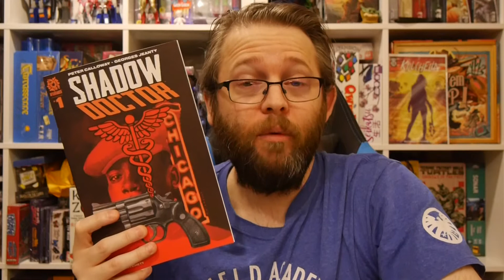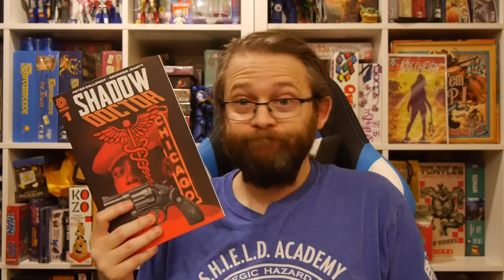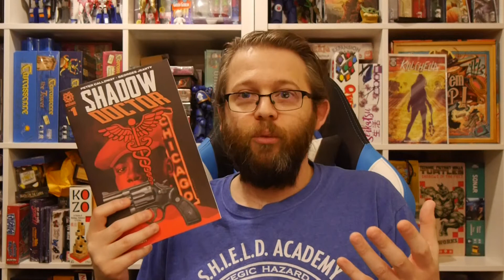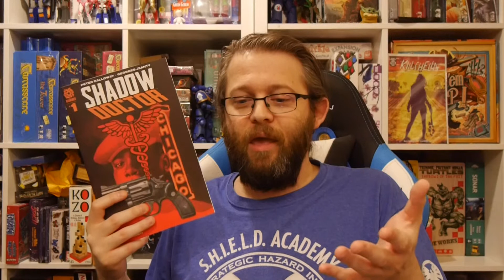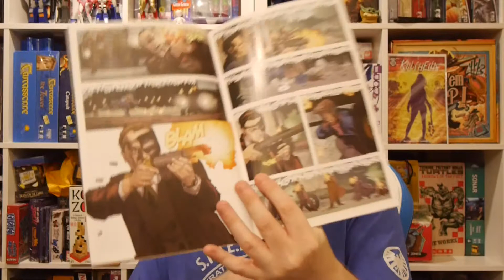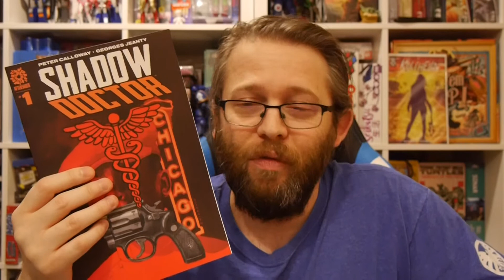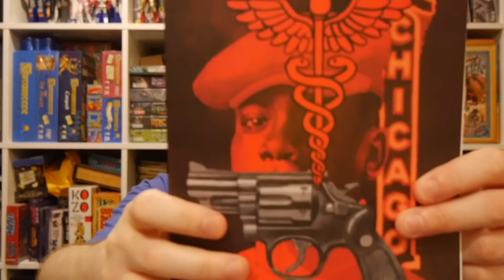AfterShock Comics Review: Shadow Doctor #1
Shadow Doctor #1 kicks off the true story of an African American doctor in the 1930s who had to turn to the mob to make a living when the system rejected him due to the color of his skin.

Story: Peter Calloway
Art: George Jeanty
Color: Juancho!
Letterer/Backmatter: Charles Pritchett